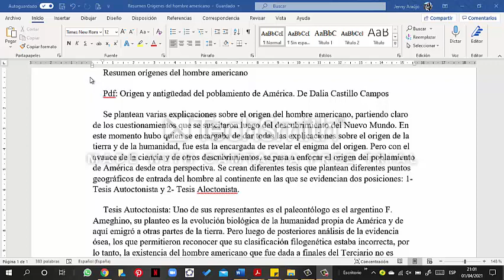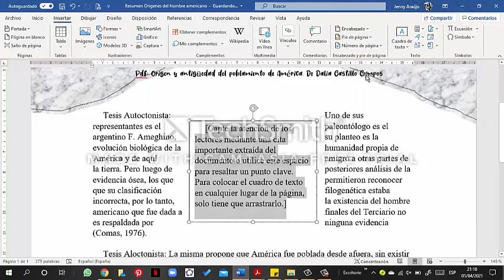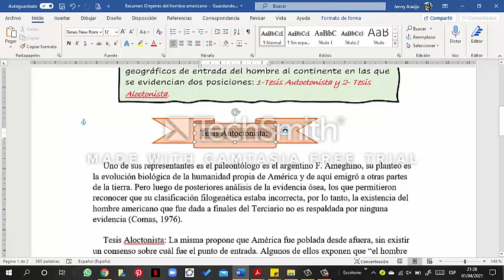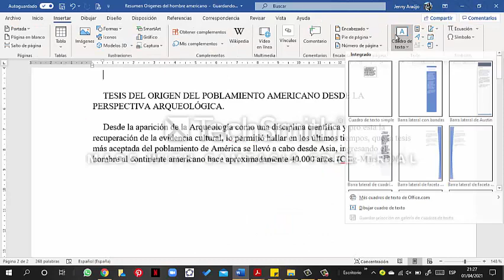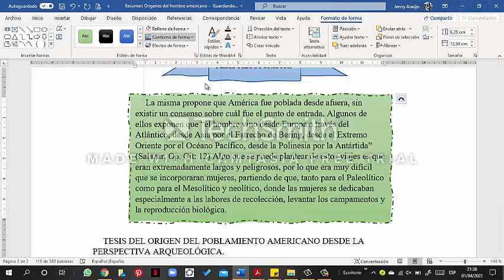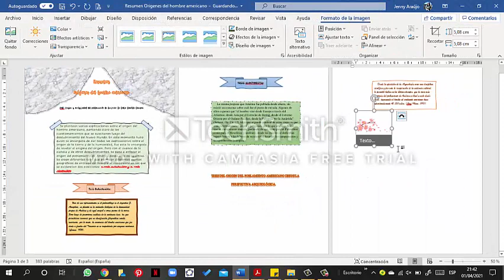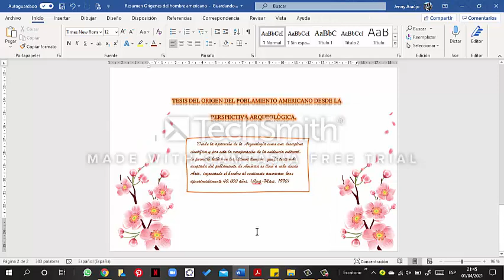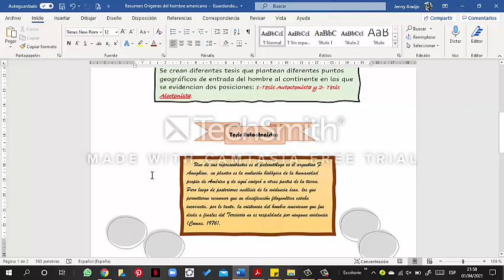Resumen en Word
Primeros pasos para mejorar tus resumenes en Word. Con más colores mejor para diferenciar los títulos, conceptos y notas importantes.